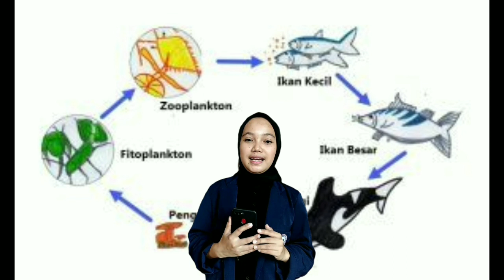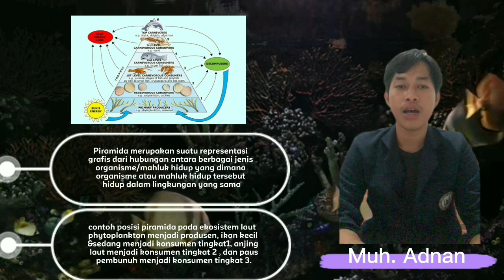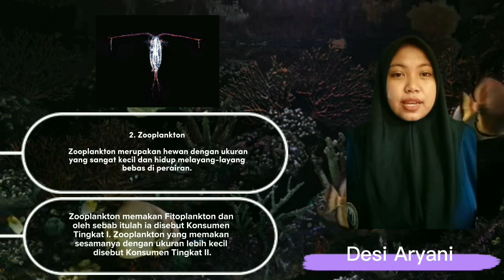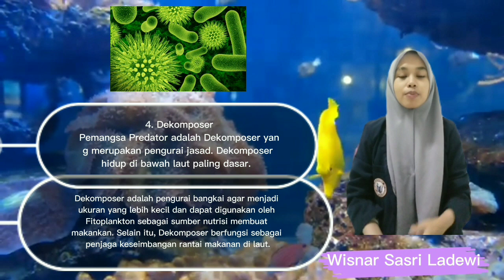Rantai Makanan. Kelompok 3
Video ini menjelaskan tentang rantai makanan yang ada pada ekosistem